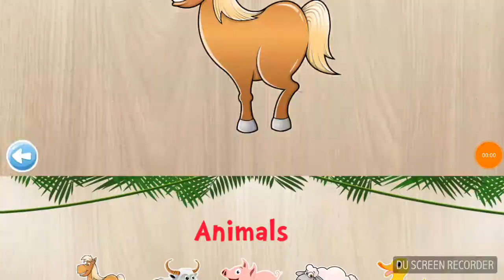Super animals puzzles. Puzzles for kids vbt